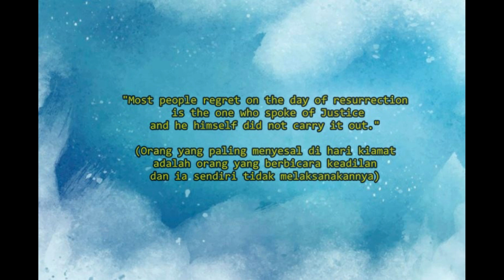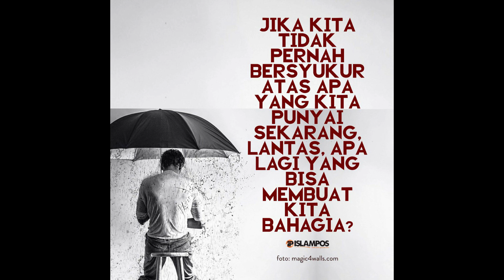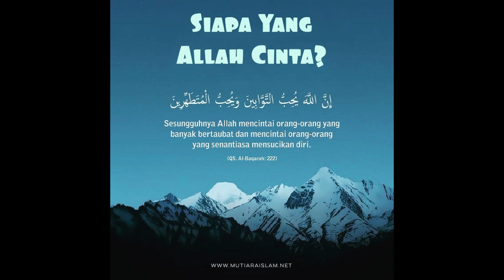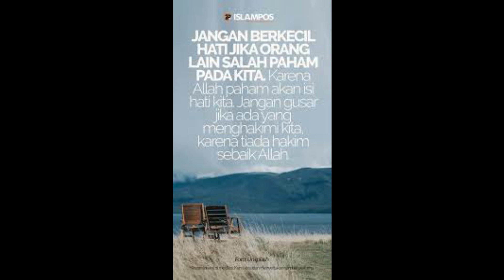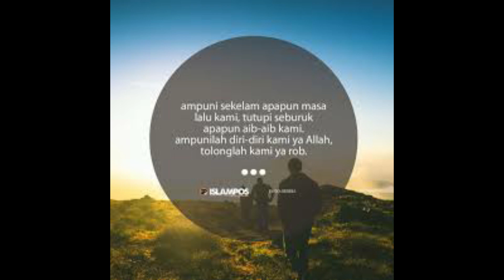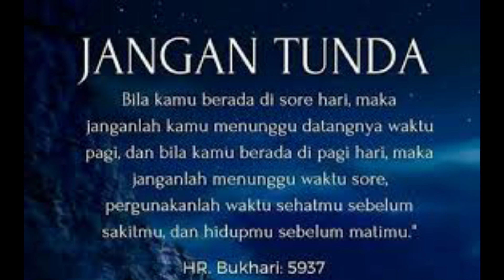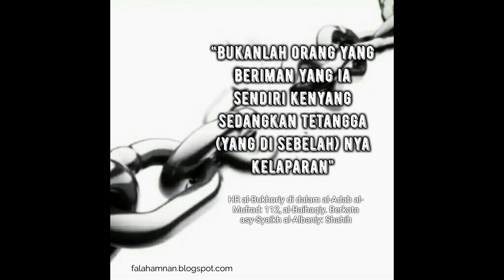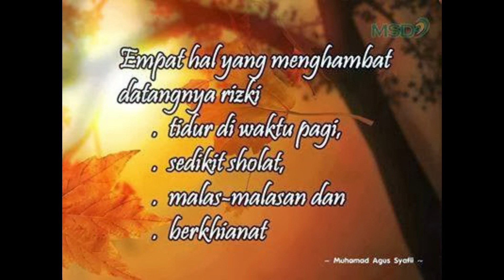Dasar kenapa saya memilih menjadi Mualaf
Video awal tentang kesaksian saya tentang Islam. Masih grogi dan masih banyak salah ngomong.
Masih banyak hal yang harus saya pelajar tentang Islam. Semoga Allah selalu memberikan rahmat dan hidayah nya selalu dalam hidup kita semua.